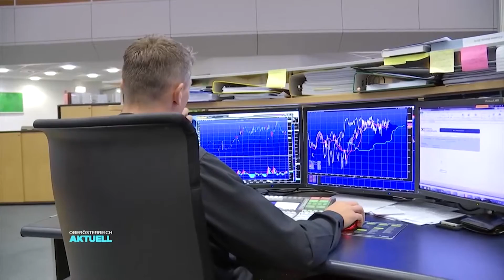Das Anlageverhalten der OberösterreicherInnen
Mag. Michaela Keplinger-Mitterlehner (Generaldirektor-Stv. der Raiffeisenlandesbank OÖ) über das Anlageverhalten der OberösterreicherInnen. Der Trend geht stark in Richtung Wertpapiere, genauer gesagt Investmentfonds.